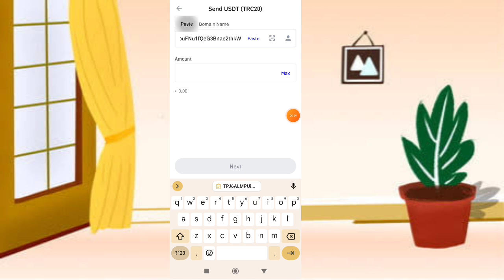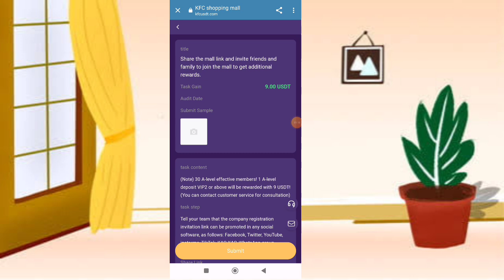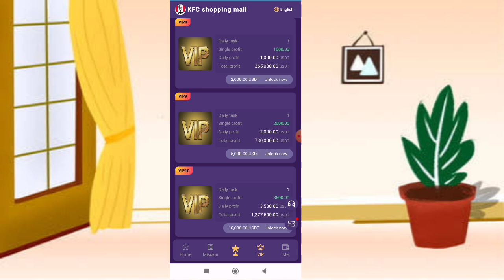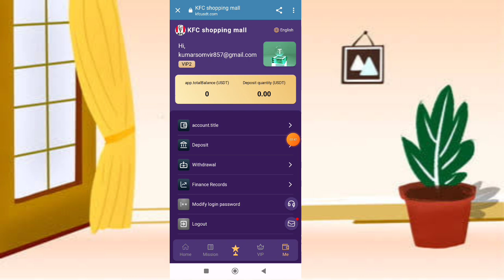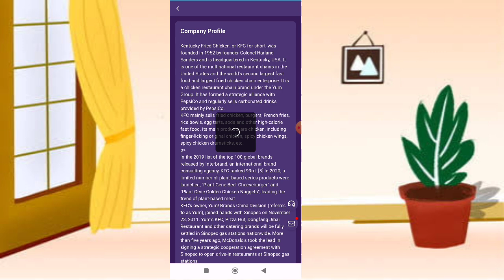Second extraction proves super value store | New highest profit USDT money making platform today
1: You can make deposit investments with USDT and TRX currencies and choose the TRC20 network.
2: The use period of each level is 90 days.
3: The platform launched at 0:00 (AM) Eastern Time on December 1.
4: You can only withdraw coins five times a day, there is no time limit, the money will arrive within 3 minutes, and the withdrawal fee is 0. The minimum withdrawal amount is 9 USDT with no upper limit.
KFC is regulated by the US financial market to ensure the safety, integrity, legality and long-term investment. KFC is now open to individual users. Anyone can pay to invest, and payments are automatically made to your account 24 hours a day.
The first deposit of more than 1,000 USDT will receive an additional 10% bonus. Direct to your account
Different levels of investment, with different returns every day

VIP1 quota 0 USDT. Daily profit of 2 USDT.

VIP2 quota is 20 USDT. Daily earnings of 9 USDT.

VIP3 quota is 70 USDT. Daily earnings of 35 USDT.

VIP4 quota is 160 USDT. Daily earnings of 85 USDT.

VIP5 quota is 350 USDT. Daily profit of 200 USDT.

VIP6 quota is 600 USDT. Daily earnings of 355 USDT.

VIP7 quota is 1000 USDT. Daily profit of 750 USDT.

VIP8 quota is 2000 USDT. Daily profit of 1000 USDT.

VIP9 quota is 5000 USDT. Daily profit of 2000 USDT.

VIP10 quota is 10,000 USDT. Daily profit of 3500 USDT.
Invite subordinates to receive Level 3 team benefits
10% for LEV1 members. For example, if a LEV1 member recharges 1,000 USDT, you will receive 100 USDT.
3% for LEV2 members. For example, if a LEV2 member recharges 1,000 USDT, you will receive 30 USDT.
1% for LEV3 members. For example, if a LEV3 member recharges 1,000 USDT, you will receive 10 USDT.
Ebay Shopping Mall �� Team Daily Full Reward Policy
Within 24 hours, the team's total deposit is 500 USDT and the reward is 15 USDT
Within 24 hours, the team's total deposit is 1,000 USDT and the reward is 35 USDT
Within 24 hours, the team's total stored value is 2,000 USDT and the reward is 55 USDT
Within 24 hours, the team accumulated 3,000 USDT and received 100 USDT.
Within 24 hours, the team's total stored value is 5,000 USDT and the reward is 150 USDT
Within 24 hours, 400 USDT will be granted if the team's total deposit reaches 10,000 USDT.
Within 24 hours, the team's total deposit is 50,000 USDT and the reward is 2,000 USDT.
Within 24 hours, the team deposited 100,000 USDT and received 6,000 USDT

Note: If you are eligible, please contact customer service within 24 hours to claim your reward. Once the deadline expires, it will be considered invalid and your team must recalculate within 24 hours.
Note: Tell your team that the platform registration invitation link can be in any social software, such as: Facebook, Twitter, YouTube, Instagram, TikTok, Kao, WhatsApp group, Telegram group, etc ��